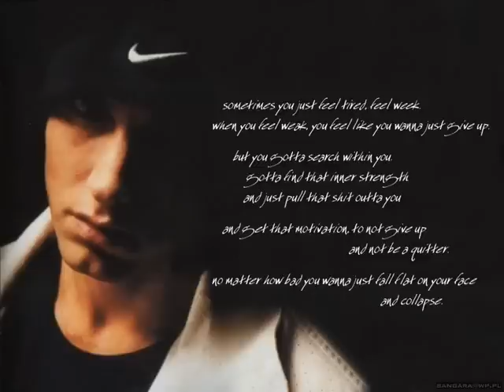Eminem Get my gun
piosenka Eminema :)